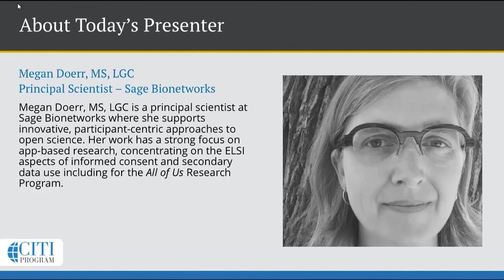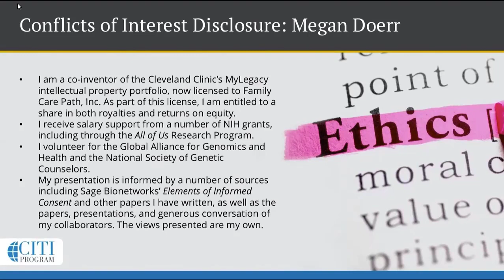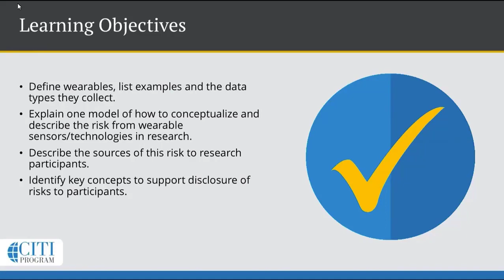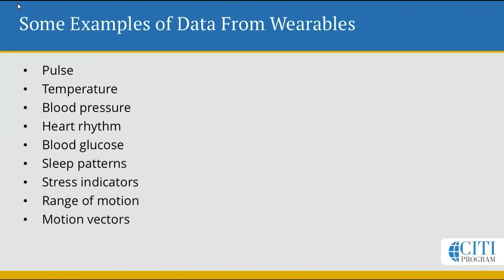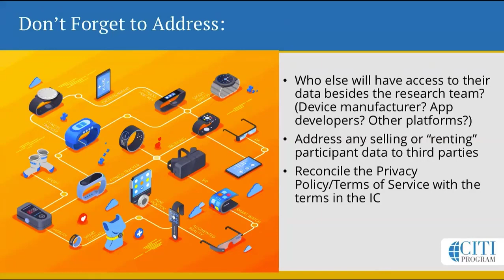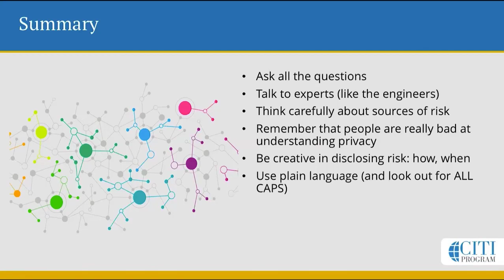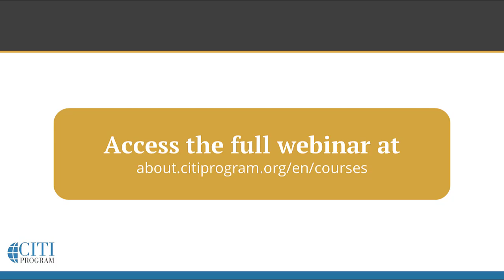CITI Program Webinar Demo - Informed Consent and Research with Wearable Tech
This webinar examines the intersection of informed consent and research with wearable technology. It also explores how we can conceptualize and describe risk in this new era. The presenter discusses considerations for different types of risk in wearable research, and how we may disclose the risks associated with the use of these technologies to participants. Finally, she identifies strategies to support informed consent in research with tech.

Learning Objectives:

- Define wearables, list examples and the data types they collect.
- Explain one model of how to conceptualize and describe the risk from wearable sensors/technologies in research.
- Describe the sources of this risk to research participants.
- Identify key concepts to support disclosure of risks to participants.

Presented by: Megan Doerr, MS, LGC – Sage Bionetworks